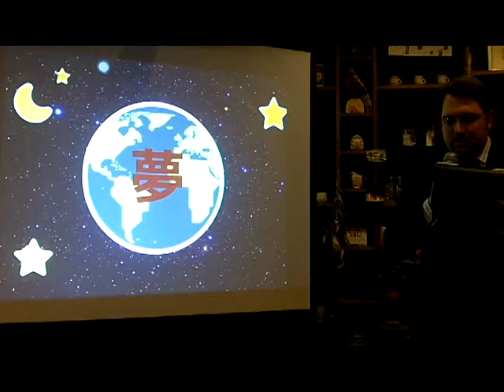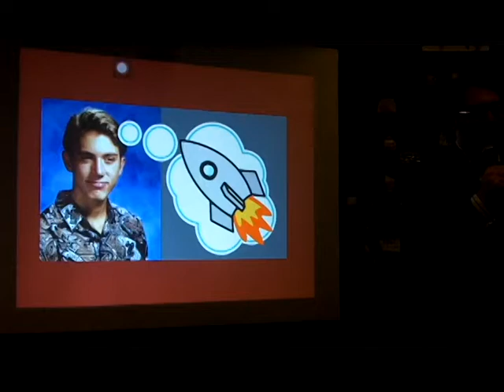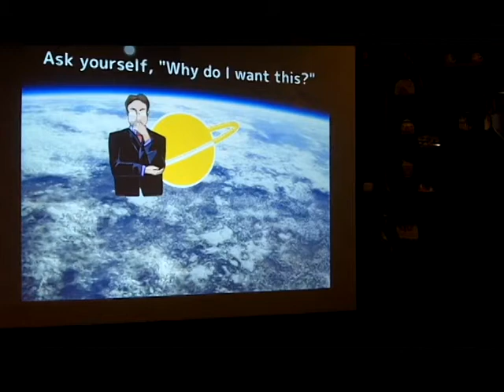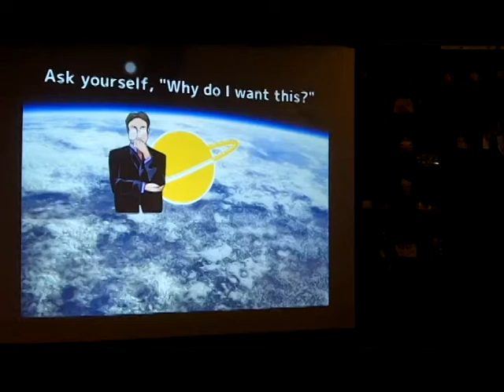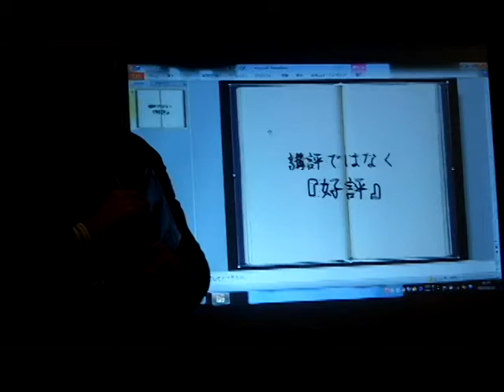『夢』×『起業家』×『宴』会 - My Dreams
2013年2月22日にサンプラザ万助にて開催される【一般社団法人地域人材開発機構※以後COLPU】様の【ある報告会】に私の個人事業【e plus one】が後援（※協力となりましたお詫びして訂正いたします）としてお手伝いする事となりました。
その過程で【COLPU】様にご提案をしました企画がスピンアウトして・・・
このたび『宴』会を催す運びとなりましたので、大変恐縮ではありますがフェイスブックでのお友達のみなさまへご案内申し上げます。